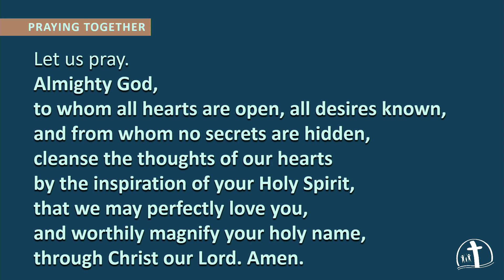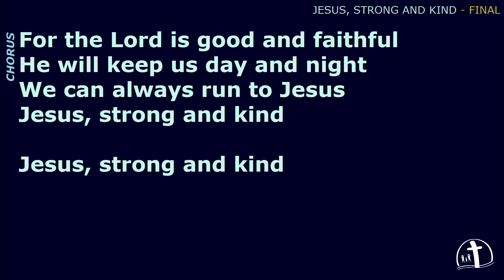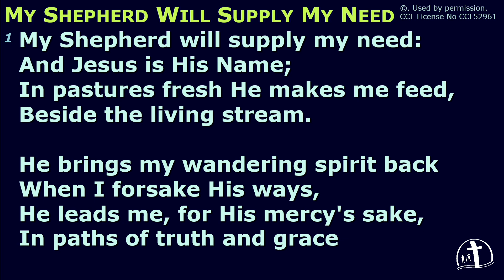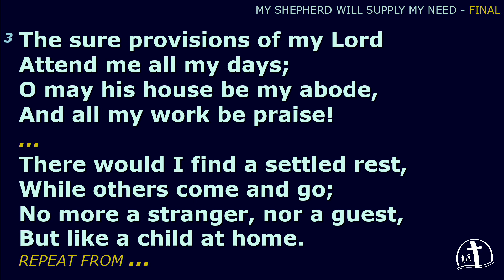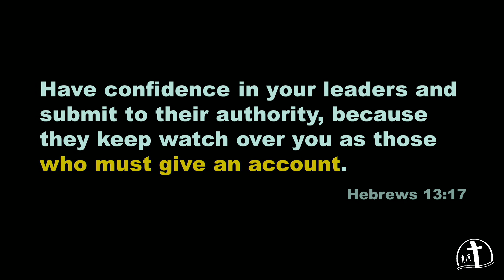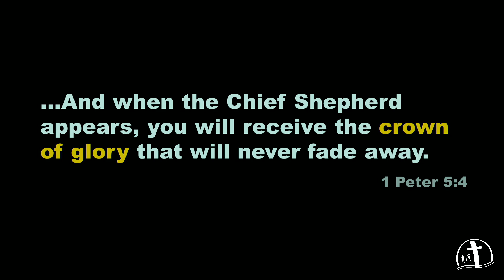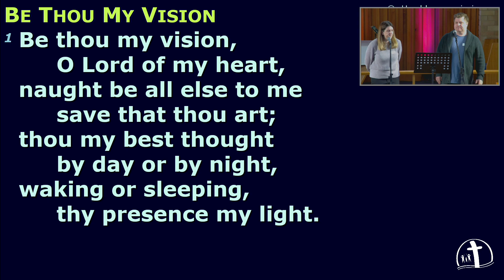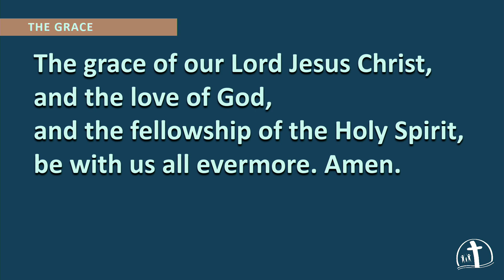18 aug 24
Jer 23